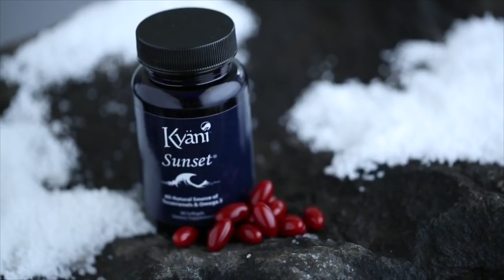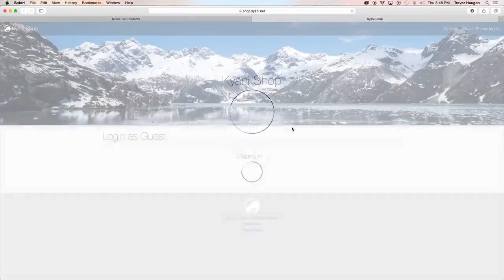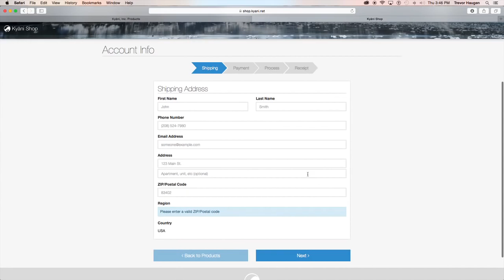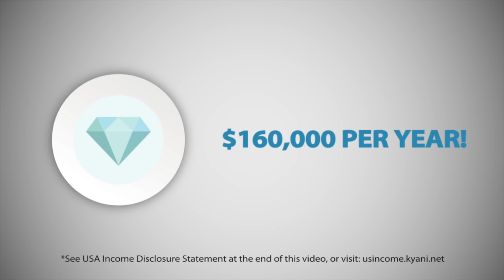Kyani Presentation Becky Bursell